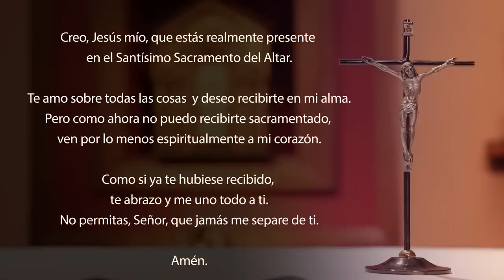Santa Misa de hoy domingo 26 de marzo 2023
Celebramos el QuintoDomingoDeCuaresma el 26 de marzo del 2023.
Unite a nuestro canal para apoyar la realización de las producciones

    Así habla el Señor:
    Yo voy a abrir las tumbas de ustedes, los haré salir de ellas, y los haré volver, pueblo mío, a la tierra de Israel. Y cuando abra sus tumbas y los haga salir de ellas, ustedes, mi pueblo, sabrán que yo soy el Señor.
    Yo pondré mi espíritu en ustedes, y vivirán; los estableceré de nuevo en su propio suelo, y así sabrán que yo, el Señor, lo he dicho y lo haré -oráculo del Señor-.

SALMO 129, 1-5. 6c-8

R. En el Señor se encuentra la misericordia

Desde lo más profundo te invoco, Señor.
¡Señor, oye mi voz!
Estén tus oídos atentos
al clamor de mi plegaria. R.

Si tienes en cuenta las culpas, Señor,
¿quién podrá subsistir?
Pero en ti se encuentra el perdón,
para que seas temido. R.

Mi alma espera en el Señor,
y yo confío en su palabra.
Como el centinela espera la aurora,
espere Israel al Señor. R.

Porque en Él se encuentra la misericordia
y la redención en abundancia:
Él redimirá a Israel
de todos sus pecados. R.

El Espíritu de aquel que resucitó a Jesús habita en vosotros

Hermanos:
    Los que viven de acuerdo con la carne no pueden agradar a Dios. Pero ustedes no están animados por la carne sino por el espíritu, dado que el Espíritu de Dios habita en ustedes.
    El que no tiene el Espíritu de Cristo no puede ser de Cristo. Pero si Cristo vive en ustedes, aunque el cuerpo esté sometido a la muerte a causa del pecado, el espíritu vive a causa de la justicia. Y si el Espíritu de aquel que resucitó a Jesús habita en ustedes, el que resucitó a Cristo Jesús también dará vida a sus cuerpos mortales, por medio del mismo Espíritu que habita en ustedes.

VERSÍCULO ANTES DEL EVANGELIO     Jn 11, 25a. 26

«Yo soy la Resurrección y la Vida.
El que cree en mí no morirá jamás», dice el Señor.

Evangelio de nuestro Señor Jesucristo según san Juan 11, 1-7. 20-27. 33b-45

Había un hombre enfermo, Lázaro de Betania, del pueblo de María y de su hermana Marta. María era la misma que derramó perfume sobre el Señor y le secó los pies con sus cabellos. Su hermano Lázaro era el que estaba enfermo.
Las hermanas de Lázaro enviaron a decir a Jesús: «Señor, el que tú amas, está enfermo.»
Al oír esto, Jesús dijo: «Esta enfermedad no es mortal; es para gloria de Dios, para que el Hijo de Dios sea glorificado por ella.»
Jesús quería mucho a Marta, a su hermana y a Lázaro. Sin embargo, cuando oyó que éste se encontraba enfermo, se quedó dos días más en el lugar donde estaba. Después dijo a sus discípulos: «Volvamos a Judea.»
Al enterarse de que Jesús llegaba, Marta salió a su encuentro, mientras María permanecía en la casa. Marta dijo a Jesús: «Señor, si hubieras estado aquí, mi hermano no habría muerto. Pero yo sé que aun ahora, Dios te concederá todo lo que le pidas.»
Jesús le dijo: «Tu hermano resucitará.»
Marta le respondió: «Sé que resucitará en la resurrección del último día.»
Jesús le dijo: «Yo soy la Resurrección y la Vida. El que cree en mí, aunque muera, vivirá; y todo el que vive y cree en mí, no morirá jamás. ¿Crees esto?»
Ella le respondió: «Sí, Señor, creo que tú eres el Mesías, el Hijo de Dios, el que debía venir al mundo.»
Jesús, conmovido y turbado, preguntó: «¿Dónde lo pusieron?»
Le respondieron: «Ven, Señor, y lo verás.»
Y Jesús lloró.
Los judíos dijeron: «¡Cómo lo amaba!»
Pero algunos decían: «Este que abrió los ojos del ciego de nacimiento, ¿no podía impedir que Lázaro muriera?»
Jesús, conmoviéndose nuevamente, llegó al sepulcro, que era una cueva con una piedra encima, y dijo: «Quiten la piedra.»
Marta, la hermana del difunto, le respondió: «Señor, huele mal; ya hace cuatro días que está muerto.»
Jesús le dijo: «¿No te he dicho que si crees, verás la gloria de Dios?»
Entonces quitaron la piedra, y Jesús, levantando los ojos al cielo, dijo: «Padre, te doy gracias porque me oíste.
Yo sé que siempre me oyes, pero lo he dicho por esta gente que me rodea, para que crean que tú me has enviado.»
Después de decir esto, gritó con voz fuerte: «¡Lázaro, ven afuera!»
El muerto salió con los pies y las manos atados con vendas, y el rostro envuelto en un sudario.
Jesús les dijo: «Desátenlo para que pueda caminar.»
Al ver lo que hizo Jesús, muchos de los judíos que habían ido a casa de María creyeron en Él.